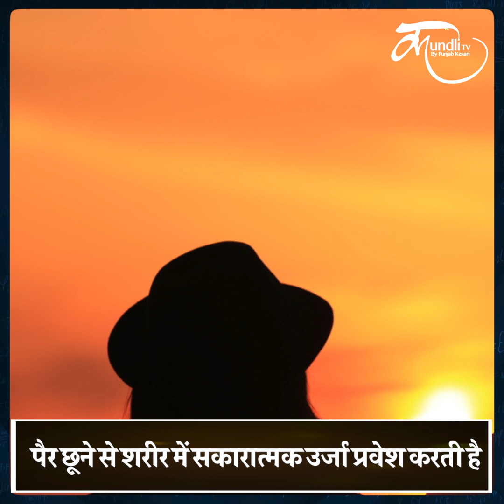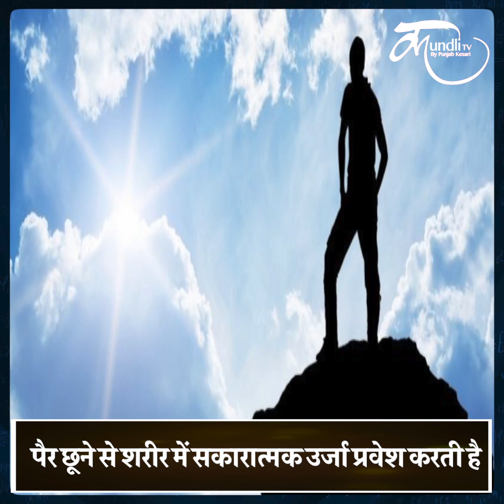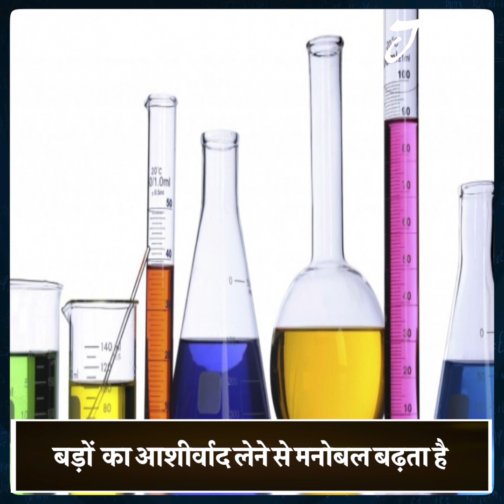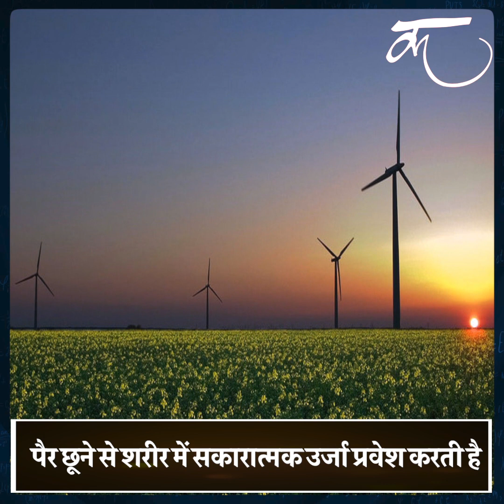बड़ों के चरण स्पर्श से पा सकते हैं सब कुछ, देखें पूरी Video | pair chune ke fayde